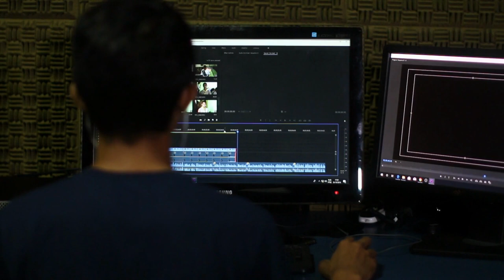𝗔𝗣𝗥𝗘𝗡𝗗𝗔 𝗖𝗢𝗠𝗢 𝗔𝗖𝗘𝗦𝗦𝗔𝗥 𝗢 𝗜𝗡𝗙𝗜𝗡𝗜𝗧𝗢 𝗗𝗘𝗡𝗧𝗥𝗢 𝗗𝗘 𝗩𝗢𝗖Ê - 𝗦Á𝗕𝗜𝗢 𝗚𝗨𝗥𝗨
🪔Siga:  @sabioguru

𝗗𝗲𝘀𝗯𝗹𝗼𝗾𝘂𝗲𝗶𝗲 𝗢 𝗜𝗡𝗙𝗜𝗡𝗜𝗧𝗢 𝗗𝗔 𝗩𝗜𝗗𝗔 | 𝗦𝗮𝗱𝗵𝗴𝘂𝗿𝘂
Nesse Vídeo SadhGuru Yogi Visionário e Místico mostra que a maioria das pessoas sofrem o passado através das memórias acumuladas  . Sadhguru PORTUGUÊS também mostra que as pessoas sofrem o futuro através da imaginação e  responde a maneira correta para você ir Desbloqueando o Potencial Humano - pergunta a Sadhguru DUBLADO responde  sobre como ter uma vida simples e feliz e aleta sobre o perigo do processo de desejar tudo se torna um esforço em busca da felicidade. Sadhguru fala sobre como a busca por confortos exteriores a engenharia do mundo por uma vida mais confortavel não resultou em seres humanos mais felizes.

Existe toda uma engenharia interior para que o ser humano evolua em seu potencial máximo desbloqueando pelas ferramentas interiores uma vida fantastica.

𝗔𝗣𝗥𝗘𝗡𝗗𝗔 𝗖𝗢𝗠𝗢 𝗦𝗘 𝗟𝗜𝗩𝗥𝗔𝗥 𝗗𝗔𝗦 𝗔𝗠𝗔𝗥𝗥𝗔𝗦 𝗗𝗢 𝗞𝗔𝗥𝗠𝗔  - 𝗦Á𝗕𝗜𝗢 𝗚𝗨𝗥𝗨